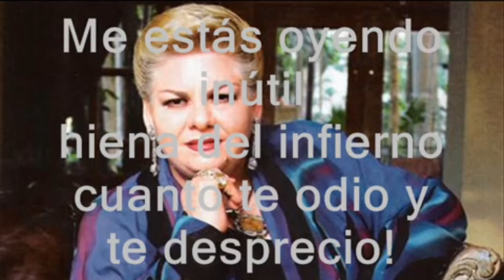Rata de dos patas/Paquita/ Trombon cover/ Guillermo Tesén